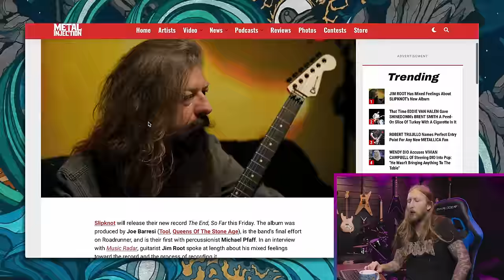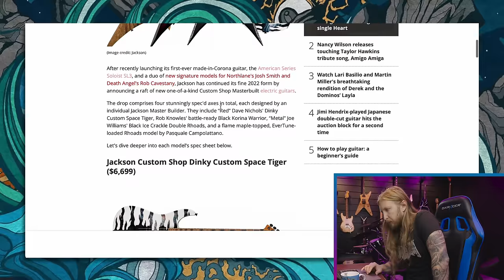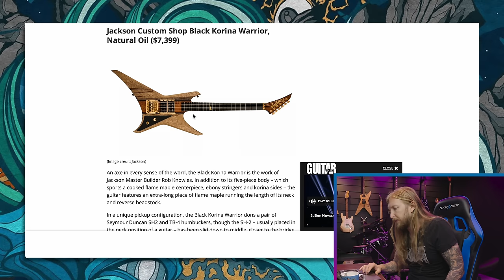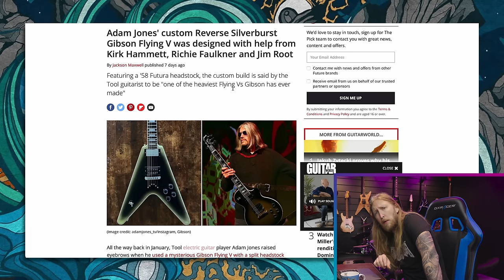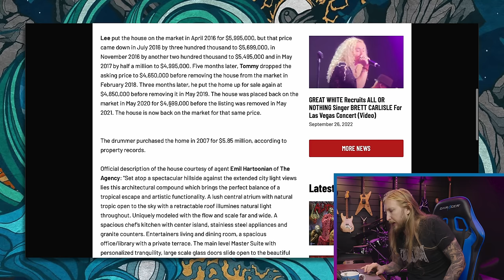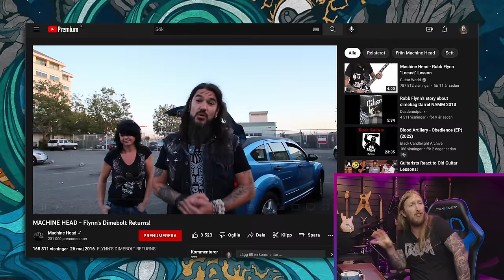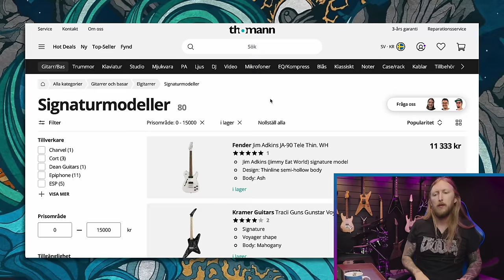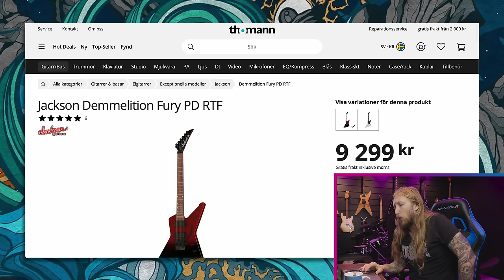SWOLA104 - I PLAYED WITH MACHINE HEAD, JIM ROOT & SLIPKNOT, ADAM JONES FLYING V, VOTE FOR GUITAR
SWOLA104 BABY!  Alright do we have an action packed Swola for you this Sunday! First of all... I PLAYED WITH MACHINE FN HEAD MAN! Full blown adventures with Ola regarding that. Also I brought back the Vote For Guitar section, except this time You get to vote IN THE PREMIERE! First time ever! It can go like shit!

VOTE FOR GUITAR - WINNER WAS THE EPIPHONE GHOST HORSE
Vote happens in the premiere chat.

Also in other news, Jim Root talks new Slipknot album, Adam Jones of Tool teases a Gibson Flying V, also we're checking out some sick Jackson USA Guitars!

Have a great Sunday everyone!

EDITING: OrionVP